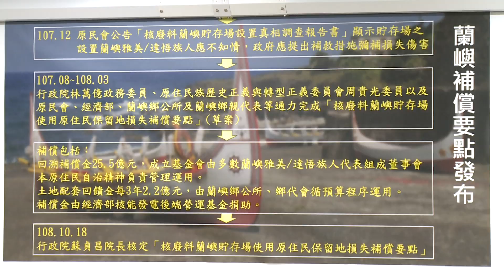20191122 總統訪視「原民文創聚落」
蔡英文總統前往臺東訪視「原民文創聚落」，和族人一起見證「核廢料蘭嶼貯存場使用原住民保留地損失補償要點」頒布，未來從核能發電後端營運基金提撥的「回溯補償金」，將由族人和政府代表組成基金會管理，她期待這筆基金，能創造更多福祉，協助蘭嶼邁向永續發展。